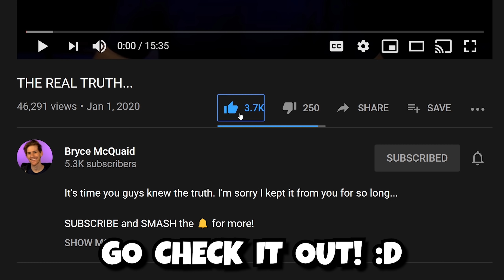THE YEEHAW MAN IS FINALLY HERE! (Deathslinger Rounds) | Dead by Daylight (Chains of Hate DLC)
The Yeehaw Man is finally in Dead by Daylight! Come check him out in my new video!